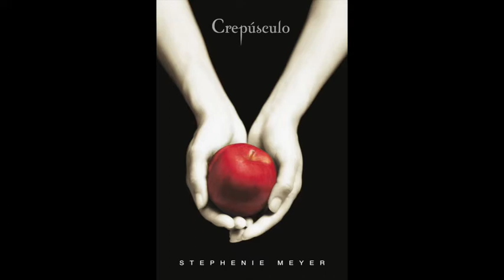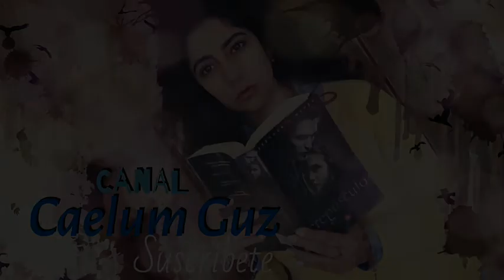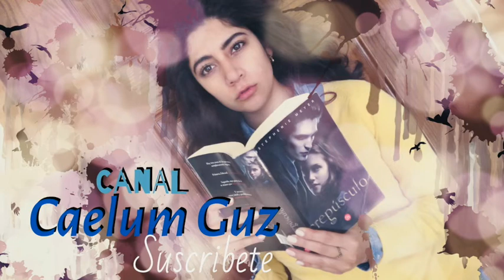Crepúsculo Audiolibro 10 Interrogatorios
Crepúsculo- Stephenie Meyer